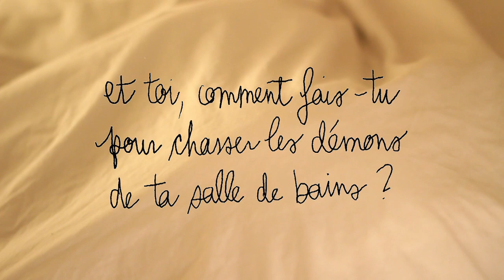Solange te parle EXORCISME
Les rencontres d'après minuit.